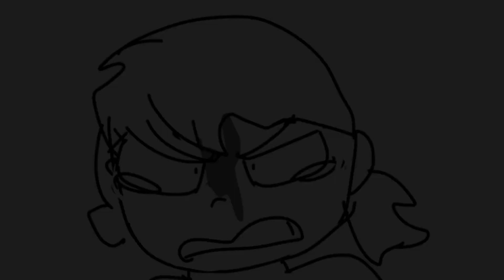If Cassie survived the elevator fall.Fnaf ruin animation.A little bit of blood.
I have a question how did gregory cut the elevator if he wasn’t there. If he was ,he would’ve fallen with it.
Or the mimic did it. 😐